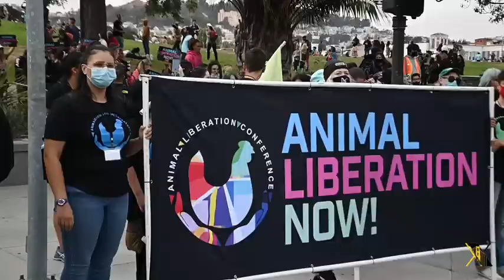Animal rights protest in Dolores Park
Hundreds of Bay Area residents gathered in Mission Dolores Park on Saturday to speak out in support of the animal rights movement.

Organized by Direct Action Everywhere, the Sept. 25 protest and march were part of the 2021 Animal Liberation Conference, a week-long set of events including speakers, networking opportunities, panels and more.

Also featured on Saturday was the conference’s keynote speaker, Chelsea Manning, a whistleblower known for exposing U.S. war crimes. Organizers and attendees aim to confront the animal agriculture industry through nonviolent direct action to help animals’ lives for ethical and ecological reasons, according to their website.

Video by Morgan Ellis